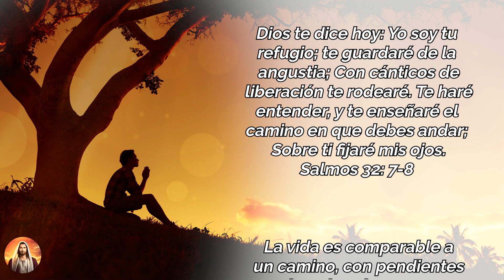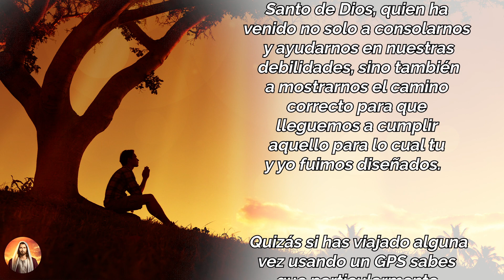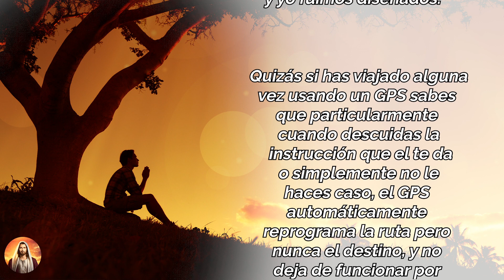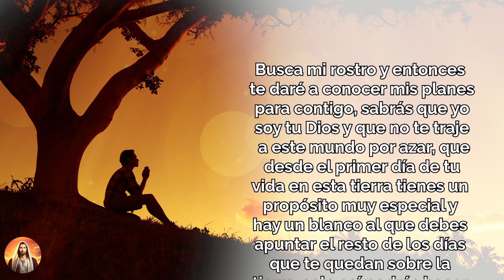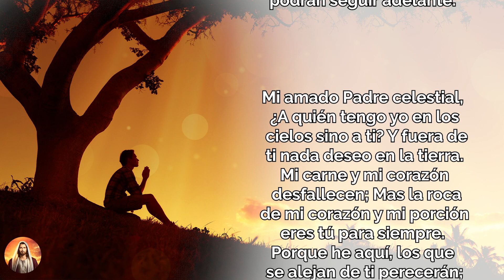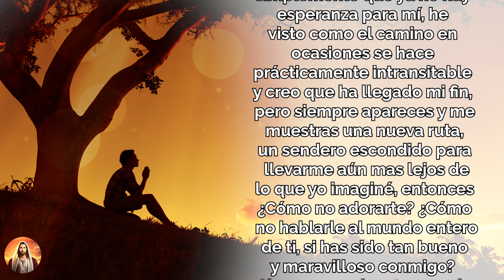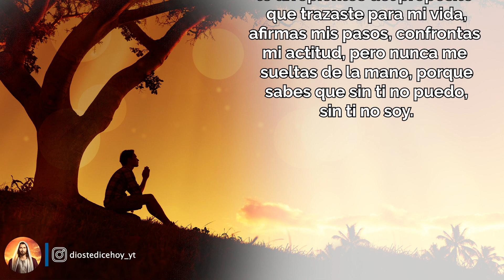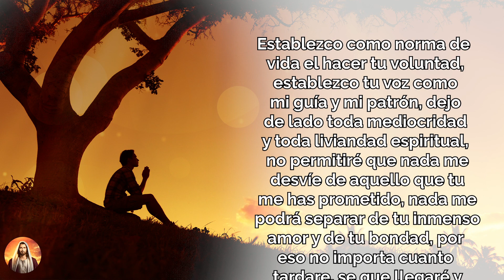😇 "𝗬𝗢 𝗦𝗢𝗬 𝗧𝗨 𝗥𝗘𝗙𝗨𝗚𝗜𝗢" 𝗧𝗘 𝗠𝗢𝗦𝗧𝗥𝗔𝗥𝗘 𝗬 𝗧𝗘 𝗘𝗡𝗦𝗘Ñ𝗔𝗥𝗘 𝗘𝗟 𝗖𝗔𝗠𝗜𝗡𝗢 𝗣𝗢𝗥 𝗘𝗟 𝗤𝗨𝗘 𝗗𝗘𝗕𝗘𝗦 𝗔𝗡𝗗𝗔𝗥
Dios te dice Hoy: Yo soy tu refugio; te guardaré de la angustia; Con cánticos de liberación te rodearé. Te haré entender, y te enseñaré el camino en que debes andar; Sobre ti fijaré mis ojos. Salmos 32: 7-8

Todos los videoclips e imágenes usados en este vídeo están licenciados de forma gratuita con con el titulo: YT/DTDH / YOUTUBE: TE MOSTRARÉ Y TE ENSEÑARÉ EL CAMINO POR EL QUE DEBES ANDAR/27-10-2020